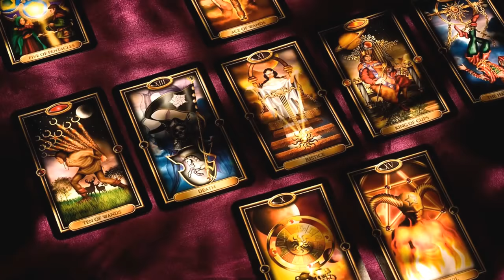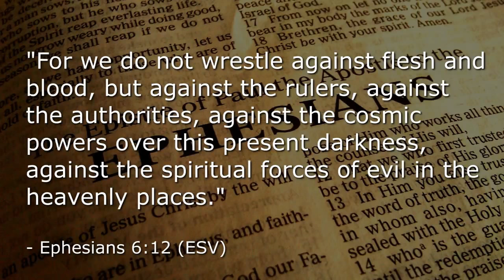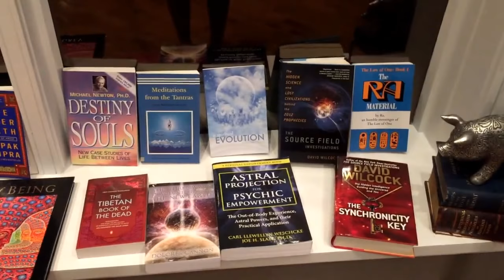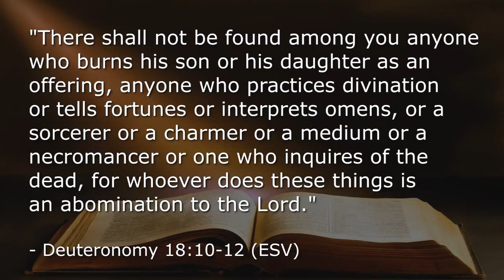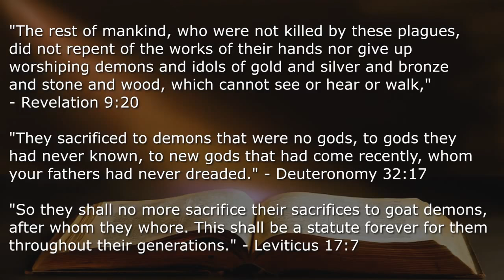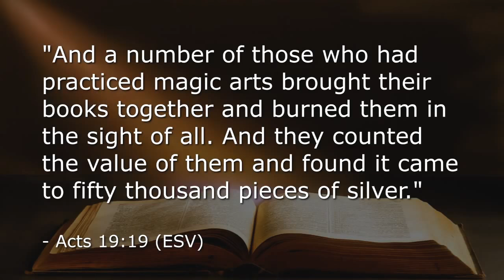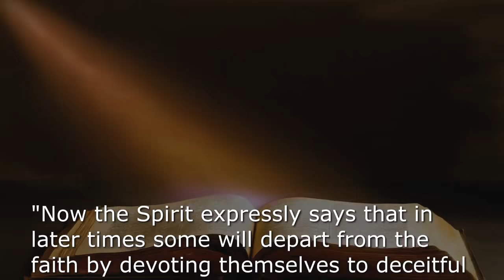Ex Guru Says Occult Objects In Your Home Give Demons Legal Ground To Attack You, Whoever You Are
Steven Bancarz, famous Ex New Age Guru: 'Occult objects are tools the Satanic kingdom uses to yoke your consciousness and spirit to false spiritual revelation and demonic principalities.  It gives forces of darkness legal ground to operate in your life and to oppress you.  In this video, we talk about the power of occult objects and go through a list of objects to burn.'

Some people noticed  Steven's audios got messed up after being uploaded...' So,  I'm uploading it here as a backup him. Others have done the same.

MORE DETAILS OF STEVEN BANCARZ & A RADIO SHOW WITH ME, LAURA MAXWELL